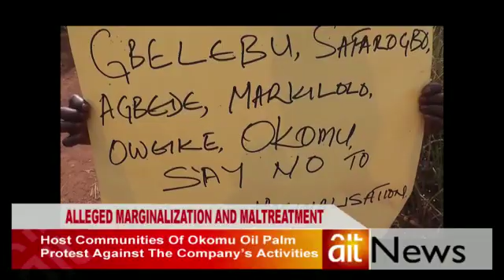INHUMANITY TO MAN : OKOMO OIL PALM HOST COMMUNITIES CRY OUT